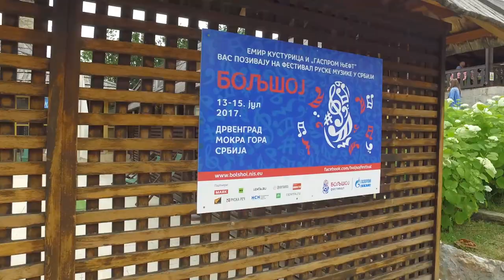Фестиваль русской музыки «Большой» 2017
«Сначала мы сделали город, а потом ещё и такой двор, в который я вас приглашаю, чтобы мы вместе послушали классическую серьезную музыку. У нас есть цветущий луг, стулья и есть взор, устремлённый в небо. Мы все здесь свято верим, что искусство - это любовь». Эмир Кустурица